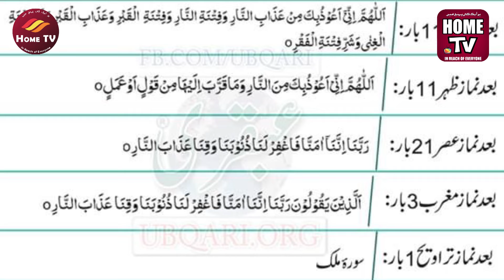Ramzan K Fazlatien # 30th Ramzan